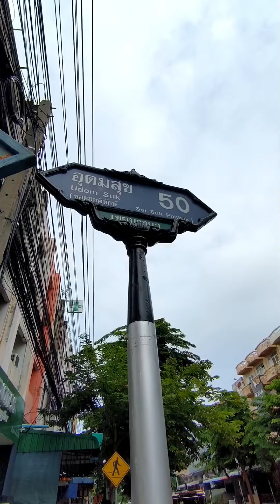Rich flavor Thai curry rice | KiNG Street Food | คิงสตรีทฟู้ด | รสอุดมข้าวแกง ซ.อุดมสุข 50 กรุงเทพฯ